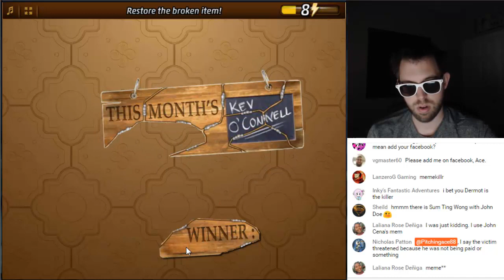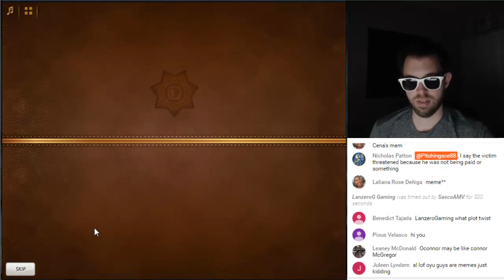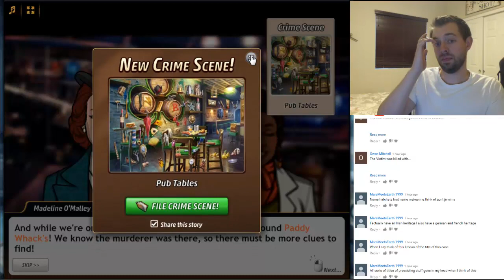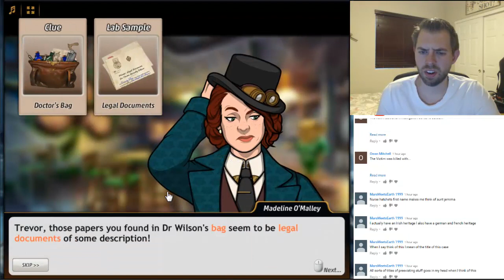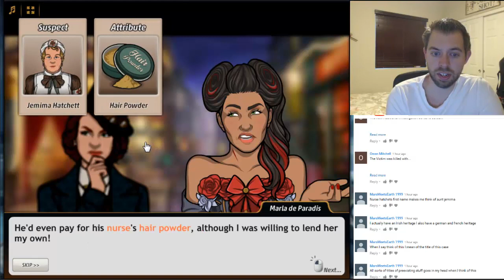Criminal Case Mysteries of the Past - Case #19 - Sinners and Saints - Chapter 2